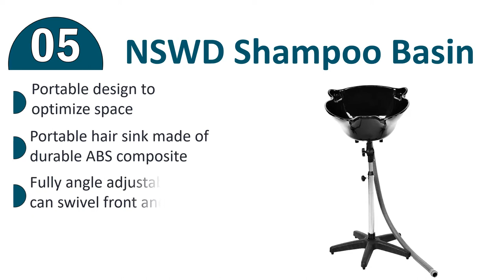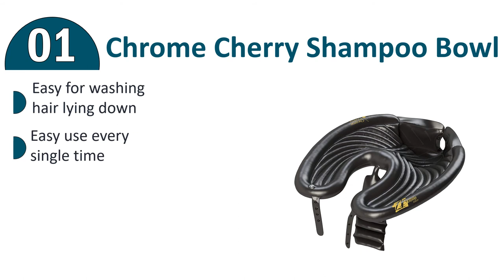Shampoo Bowl : 5 Best Shampoo Bowl Reviews 2020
Do you need the best shampoo bowl. You welcome to watch out the top 5 shampoo bowl reviews videos. Tried to collect best items. If you want to know details about each product. Follow Below:

1. Chrome Cherry Shampoo Bowl

2. Duro-Med Shampoo Bowl

3. Shampoo Buddy Shampoo Bowl

4. SYWAN Shampoo Basin

5. NSWD Shampoo Basin